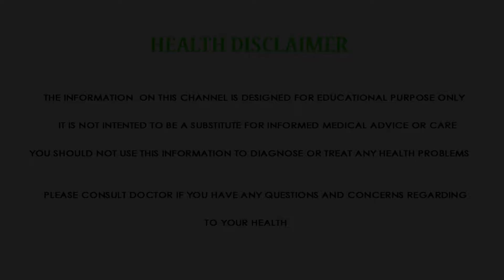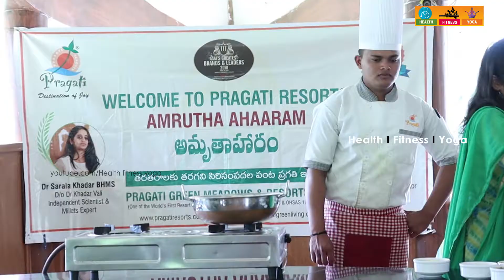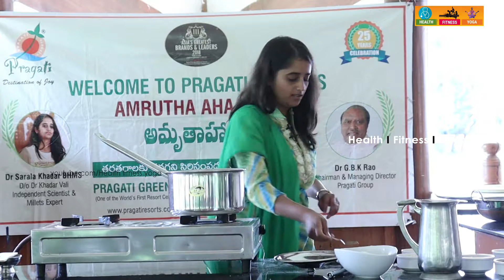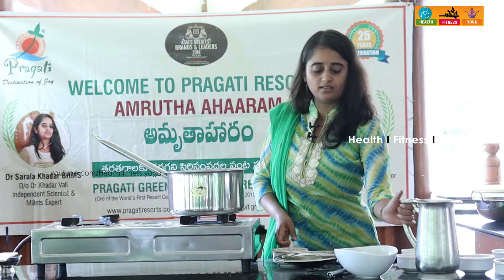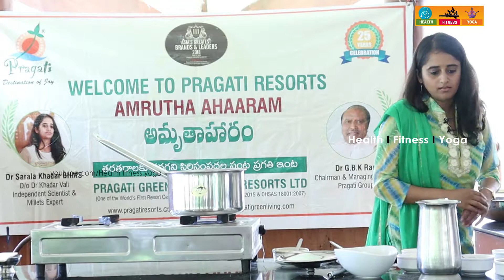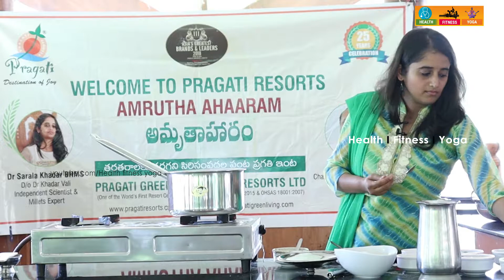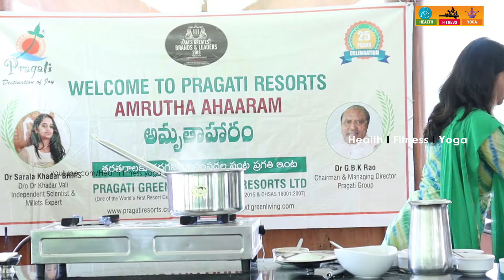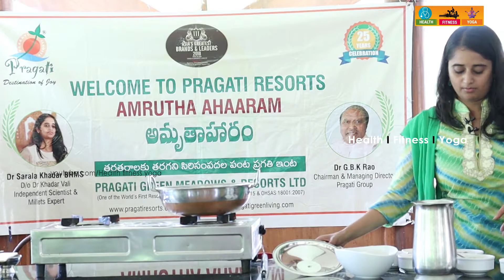మిల్లెట్స్ తో MUSHROOM సూప్| Millets mushroom soup Recipe || soups with millets| healthfitnessyoga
💚 👍🏿👌 Hair care tips for men, hair care tips for womentop 5 foods that make our hair grow faster

🏿👍🏿💚👌కీటో  డైట్ అంటే ఏమిటి? అది హెల్త్ కి మంచిదేనా ?

🏿👍🏿💚👌ఊదలు (Barnyard millet ) తింటే మీ లివర్ సేఫ్ . Udalu (Barnyard millet) health benefits by dr sarala khader | Best food for liver healthcare360